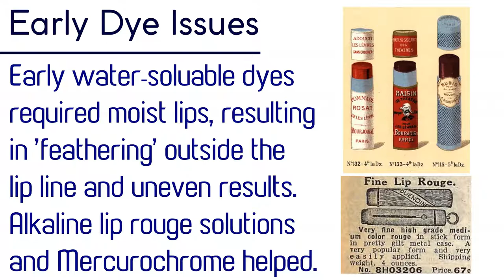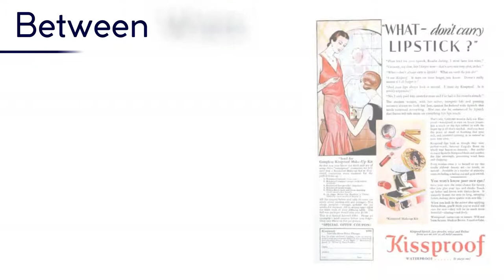LIPSTICK 💄The Story of Lip Color (Part 3)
LIPSTICK 💄The Story of Lip Color (Search for indelible lipstick & early 1900's lipstick development)

"Up until the 1920s most lipsticks were colored with pigments like carmine, a red pigment extracted from cochineal beetles. Carmine looked a deep red in the stick but was less intense when applied to the lips. If a brighter red was required, zinc oxide was added, while other lake pigments like yellow and vermillion were used to produce variations in shade.

The pigments lacked an intensity of color and could be easily rubbed off, requiring the lipstick to be frequently reapplied. To make a longer-lasting lipstick, finely ground water-soluble dyes were sometimes added to the wax-oil base along with the carmine. These would stain the lips so that a color would remain on them after the pigment was largely removed.

Although dyes made color last longer on the lips they all suffered from the same problem. Being water-soluble, the lips had to be moistened before the lipstick was applied to enable the dyes could stain the lips. This was inconvenient, produced uneven results, and sometimes allowed the color to run beyond the lip-line producing unsightly stains (feathering) around the mouth.

Some time before 1920, water-insoluble fluorescein dyes were developed, the first of which was an acid form of eosin. It was orange in color but at a pH of about 4 it changed to an intense red salt. Its lack of water-solubility should have meant that it was used as a pigment – and some lipsticks were made where this was the case – but solvents were found that enabled it to be put into lipstick as a dye. This allowed it to react with the lip tissue to produce a blue-red stain more intense than anything previously generated. In addition, being water-insoluble, it worked on dry lips, so many of the previous problems were avoided.

As the use of bromo acids widened, reports of irritation and allergic reactions – though still rare – increased. Although little could be done about allergies, it was later discovered that the irritation was mainly due to impurities in the bromo acids. Whatever the cause, there appeared to be a clear relationship between the concentration of bromo acids in the lipstick and the likelihood of irritation, so efforts were made to lower the amount of these dyes. To offset this, chemists searched for other solvents that would dissolve the bromo acids at higher levels than was possible using castor oil. Unfortunately, the chemistry of the day was not sufficiently advanced to achieve this so the problem was not fixed, and this may have contributed to the decline in consumer interest in indelibles in the 1940s."

Here's some of my Instagram favorites...